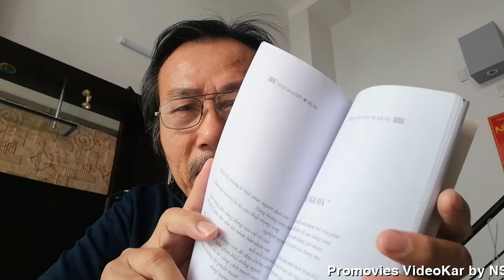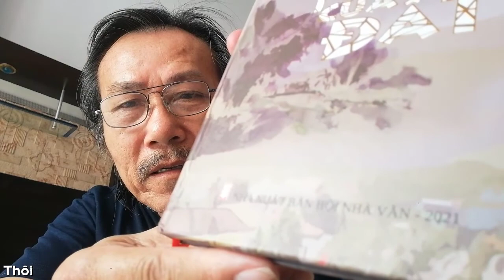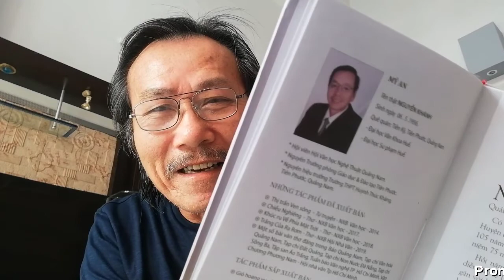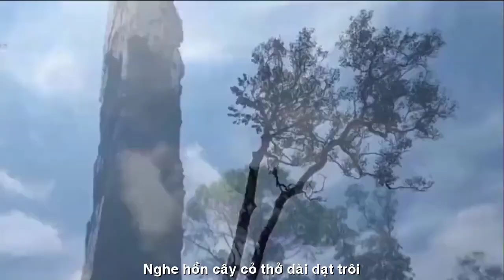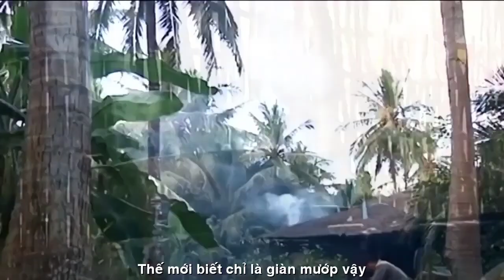[FULL HD]QUẢNG NAM TIÊN KỲ TIÊN PHƯỚC -TUYỆT VỜI NHỮNG NGƯỜI CON XỨ TIÊN- NIỀM VUI TRÀN ĐẦY XÚC ĐỘNG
QUÊ TÔI
QUẢNG NAM TIÊN KỲ TIÊN PHƯỚC
CÓ DÒNG SUỐI TIÊN CHẢY NGƯỢC
TUYỆT VỜI
VỚI NHỮNG NGƯỜI CON XỨ TIÊN
NIỀM VUI TRÀN ĐẦY XÚC ĐỘNG
TÁC PHẨM:NẮM ĐẤT MẸ-GIÀN MƯỚP ĐẮNG
SÁNG TÁC:NHÀ THƠ MỸ AN
(THẦY NGUYỄN KHÁNH)
TRÌNH BÀY: NS NGUYỄ THỊ THU THÔI
PROMOVIES VIDEOKAR NS QUANG DAU